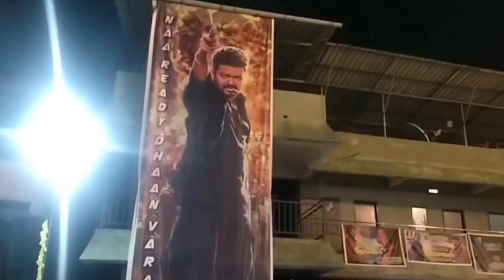Leo First Half Theatre Response | Leo 1st Show Review